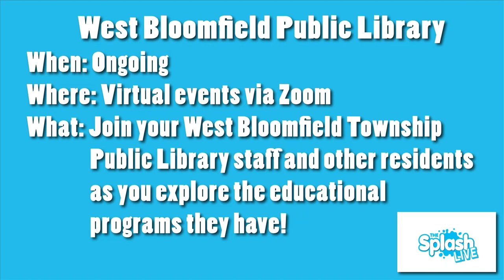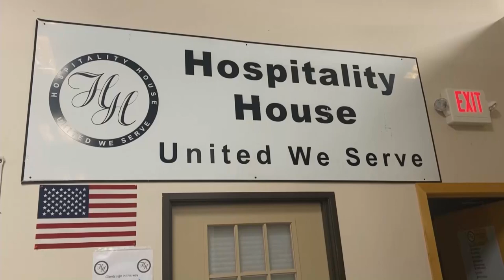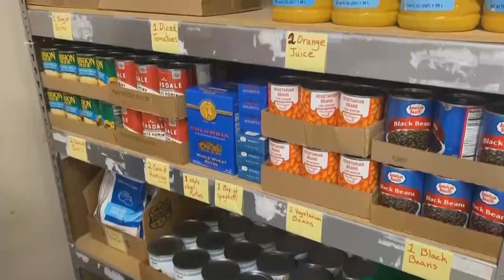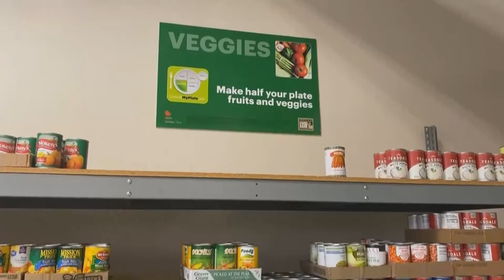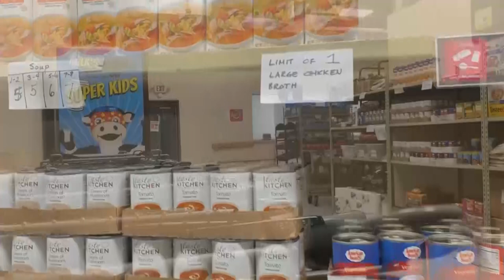The Splash LIVE - April 22, 2022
Executive Director for the Greater West Bloomfield, Suzanne Levine, joins us on the show to talk about advice and tips for new business owners looking to start their business in our community!

Rochelle Riley, Director of Arts and Culture for the City of Detroit, joins us on the show to talk about her position for the City and her upcoming conversation that she will be having at the Rotary Club of West Bloomfield Speaker Breakfast Series!